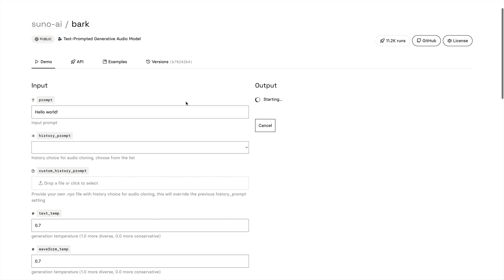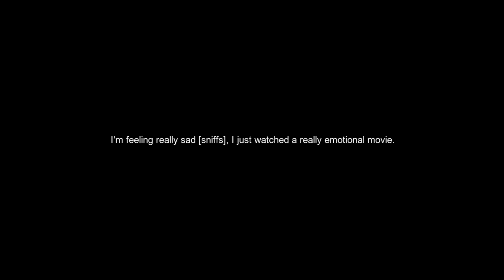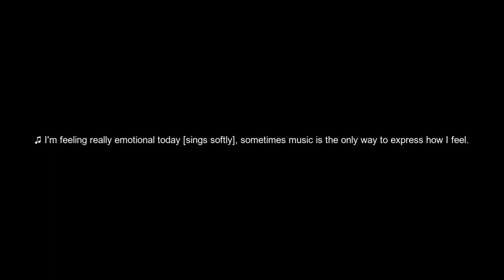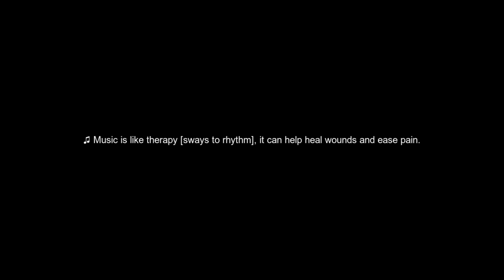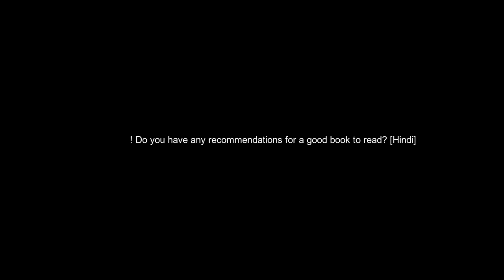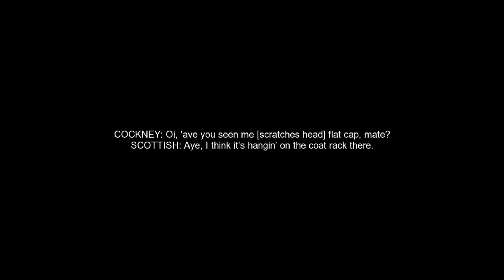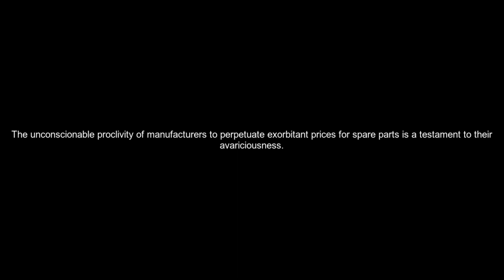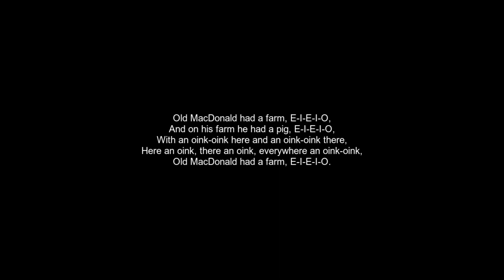Amazing text-to-audio with Bark, a prompting guide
See how weird and wonderful Bark can be with these experiments and prompting guide.